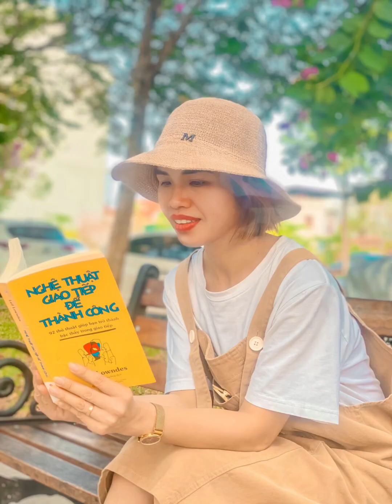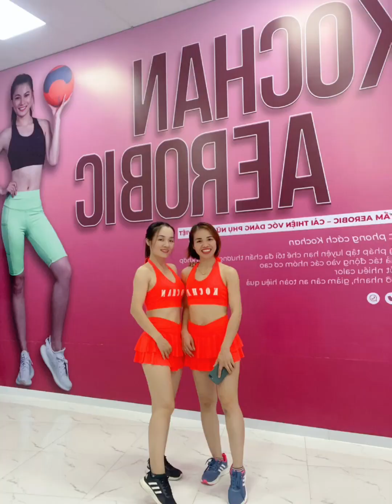Ảnh đẹp Xuân Mai kỷ niệm noell cùng HLV KIM HOÀN AEROBIC CHƯƠNG MỸ HÀ NỘI